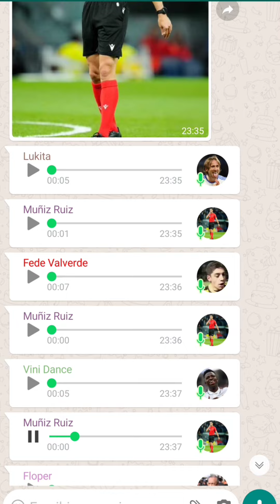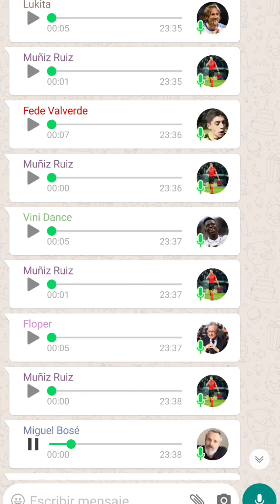Real Madrid 3-2 Alavés - La Liga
Real Madrid 3-2 Alavés laliga viraltiktok madrid parati alaves arbitro futbol⚽️